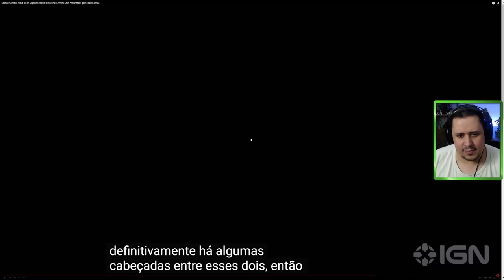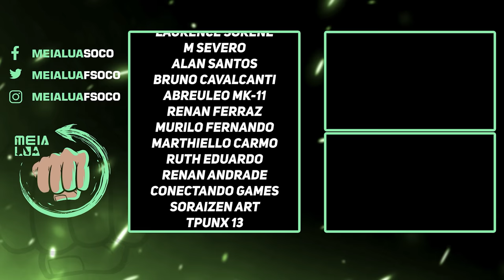MORTAL KOMBAT 1! ED KONFIRMA TRETA DE SINDEL E SHAO, E SHUJINKO FORA DA HISTÓRIA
Nosso PC Gamer:
VGA: NVIDIA GeForce RTX 3070ti
Proc: Intel Core i5 10600k 4.1Ghz
Mobo: Asus Z490M Plus
Microfone: HYPERX QuadCast
SSD: TeamGroup T-Force Delta 500gb
Fonte: Corsair TX850 W